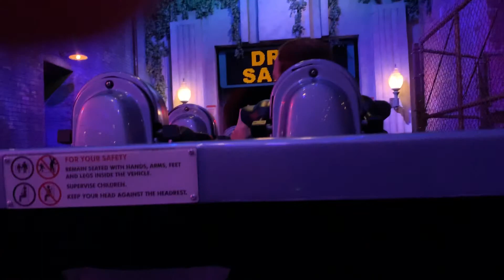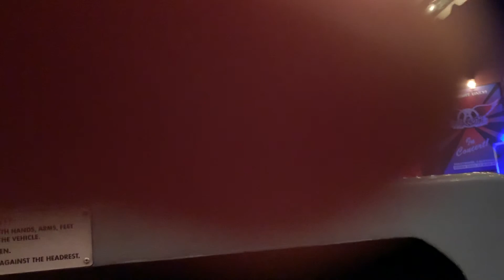Rock n roller coaster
Rock this way in the alleys on la